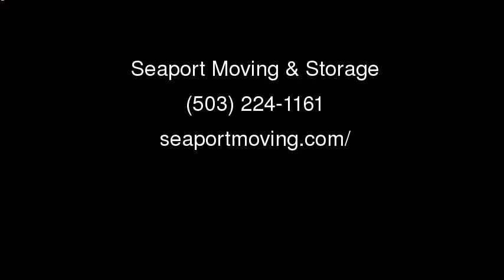Vancouver, WA | SeaPort Moving & Storage | Movers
At SeaPort Moving & Storage in Vancouver, WA, they look forward to helping you relocate, whether you are moving down the street or across the country. Moving can be a stressful situation and they are equipped to handle complete home and office moves. They service the entire Portland area but can relocate you to anywhere. They provide free on-site estimates, residential and commercial services, furniture protection, packing and always professional service.